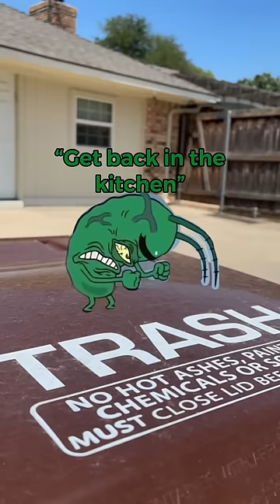Nah he disrespectin’ 💀